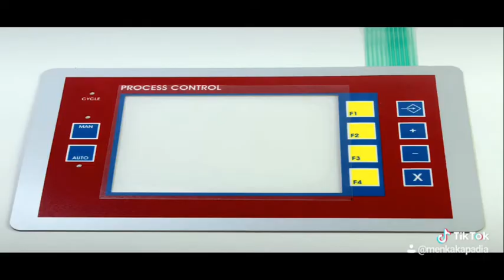Rangvishwa Corporate Video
Initially focused on the use of inkjet printing of conductive materials for the formation of circuits, Rangvishwa developed into a wider process and product development company in the past decade using several advanced printing methods to form electronic circuits, sensors, systems, and devices. Our processes include screen printing, digital printing, die-cutting, color matching, and laser fabrication, clean-room membrane switch assembly and laminating processes. available